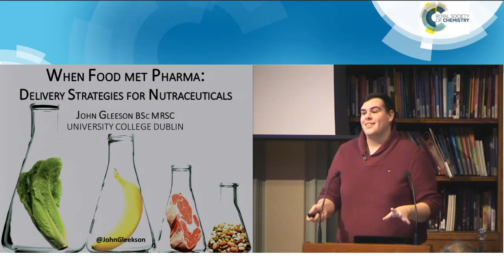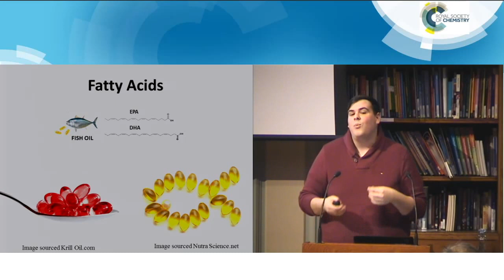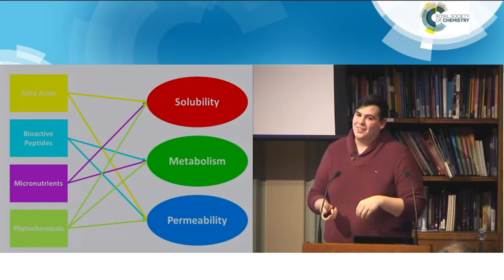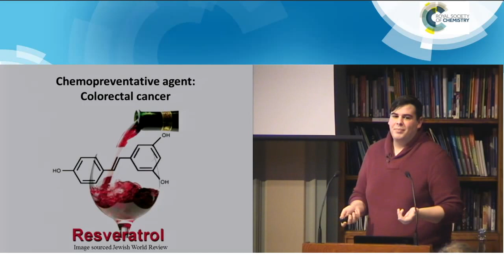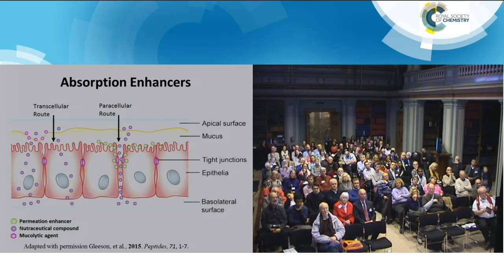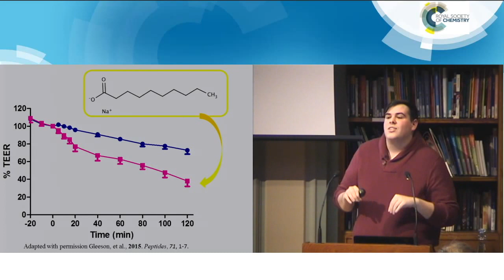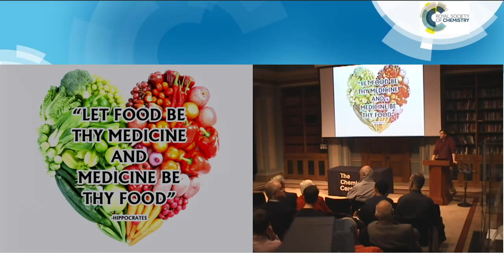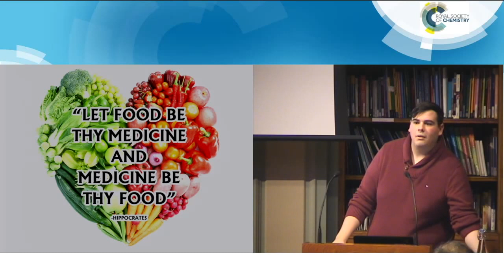When Food met Pharma: Delivery Strategies for Nutraceuticals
With growing prevalence of lifestyle-associated diseases, including obesity, Type II diabetes and cardiovascular disease, there is an urgent need and demand to try to prevent the onset of these diseases within our growing population. Nutraceuticals, along with appropriate diet and exercise, may provide a solution. They are defined as bioactive compounds isolated from food which provide a physiological benefit beyond basic nutrition. However, many of these useful components will not yield their potential efficacy without appropriate oral delivery technologies.

Recently researchers have been leveraging technologies which were applied to delivering drugs in the pharmaceutical industry. This includes nano-sized delivery vehicles and absorption enhancers. These are key areas for developing nutraceutical solutions to managing disease prevention at an early stage, prior to therapeutic intervention.

Join John Gleeson as he explores the different types of nanoparticles currently being investigated to deliver food components and whether there is need or benefit to these tiny delivery vehicles. Outlining the current research, he'll investigate how scientists deliver these nutraceuticals from your mouth, through the obstacle course that is your digestive tract, to the right destination, without disrupting their potential health benefits.

John Gleeson is completing the final year of his PhD based in the School of Veterinary Medicine at University College Dublin. His research under Professor David J Brayden and Dr Sinéad M Ryan focuses on improving the oral bioavailability of milk and chicken derived antihypertensive peptides. John, who graduated from Dublin Institute of Technology with a degree in Nutraceuticals, is passionate about science communication, specifically the world where food science meets society. In 2013 he won the RSC Organic Division's Take 1 Minute for Chemistry in Health video competition and has been profiled as part of the Royal Society of Chemistry's 175 Faces of Chemistry.